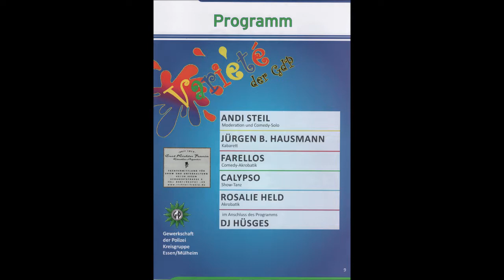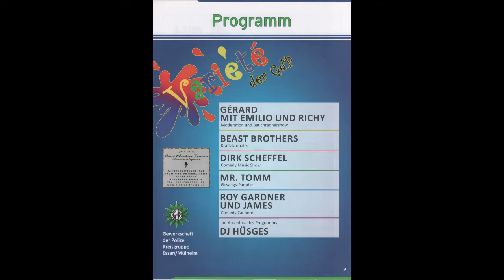2069 Der Sportler Essen 69. Bürger u. Polizeifest im Hotel Franz Jürgen Beckers Teil 1 * 27.10.2018